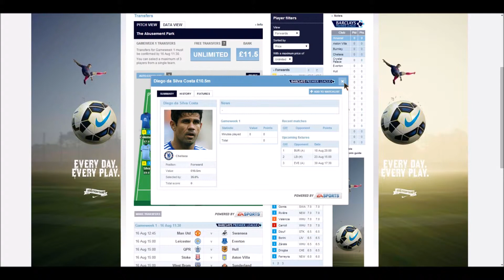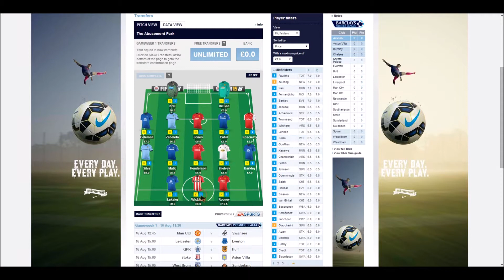Fantasy Premier League Tips / Choosing STRIKERS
Can I ask for 5 likes?
Kurtyoy makes a return to YouTube but not with his silly little videos like 5 years ago.